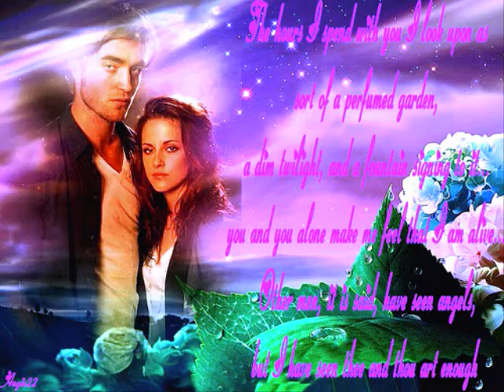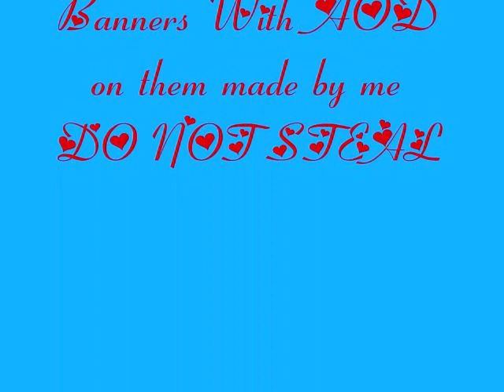Edward And Bella Cullen3.wmv